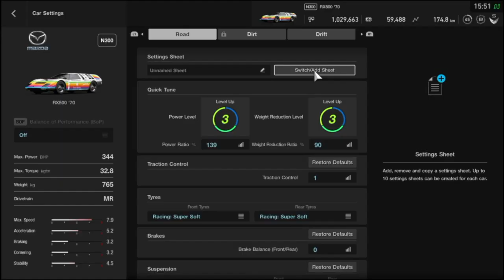Capoe - Gran Turismo Sport - Easy Money/Credits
This tutorial shows how to earn easy money/credits to buy all cars or prepare for a dlc.

Steps
1. Get a Mazda RX500 '70
2. Tune it down to N300
3. Campaign - Premium Sports Lounge - Blue Moon Bay Speedway
4. Hit nothing or nobody
5. Win!

PSN: Capoe_YT